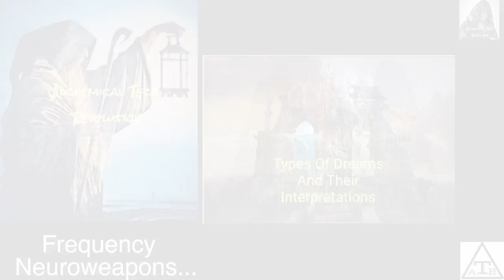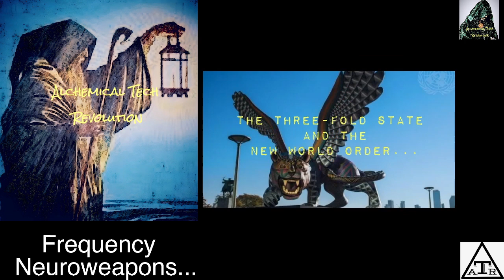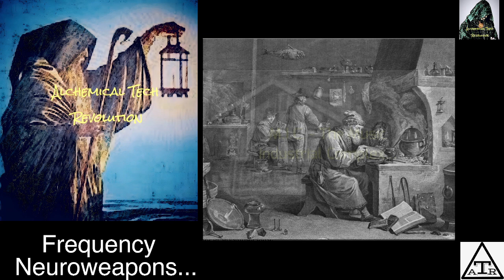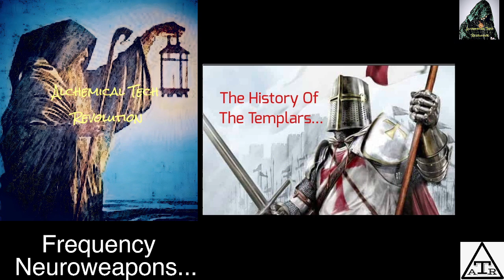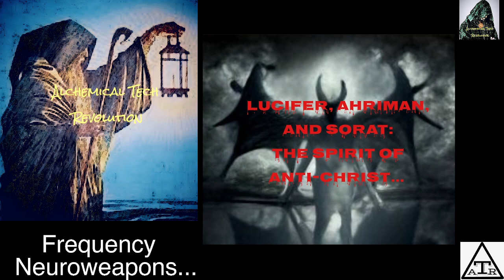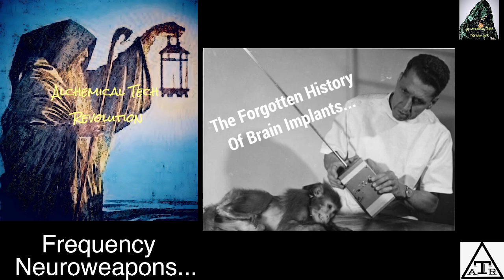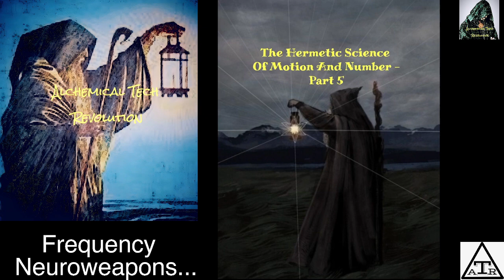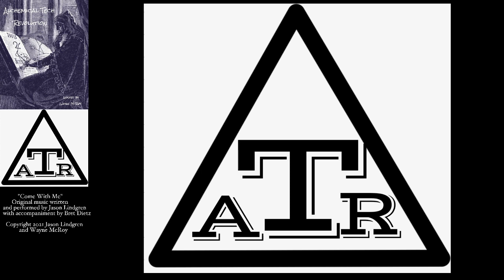Frequency Neuroweapons...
Reading from, "Mass Control: Engineering Human Consciousness", by the late, great Jim Keith...

If you would like to make a one time donation, you can send it through PayPal to: